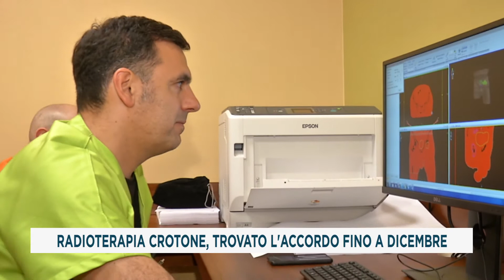RADIOTERAPIA CROTONE, TROVATO L'ACCORDO FINO A DICEMBRE